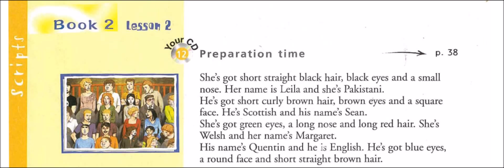Enjoy English in 6e - Track 12 Preparation time